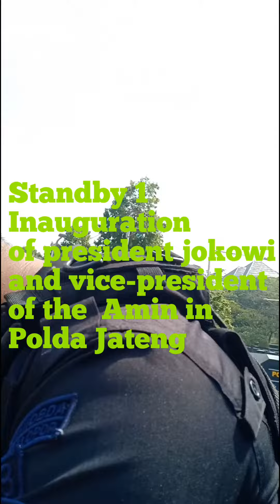Stanbay pelantikan jokowi di jateng@thepopzzx